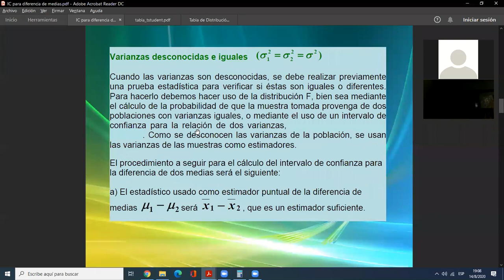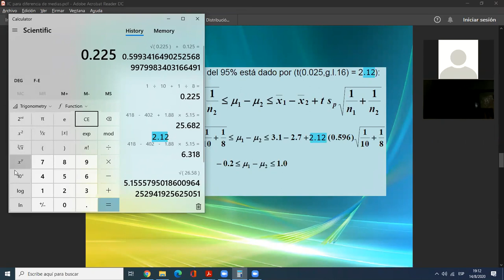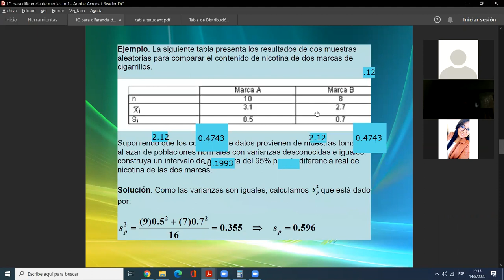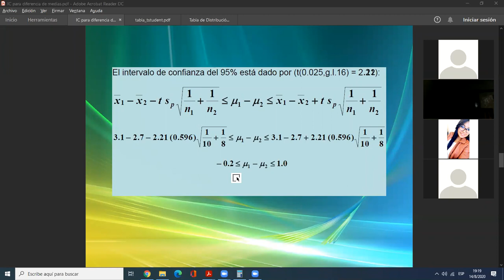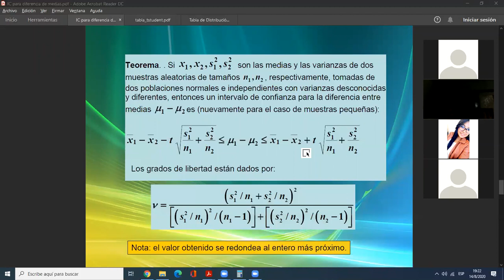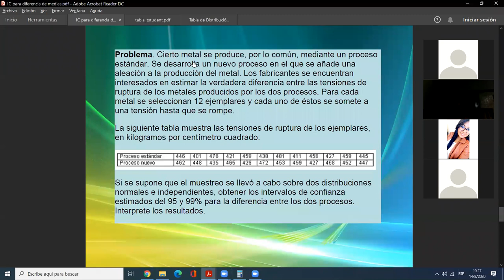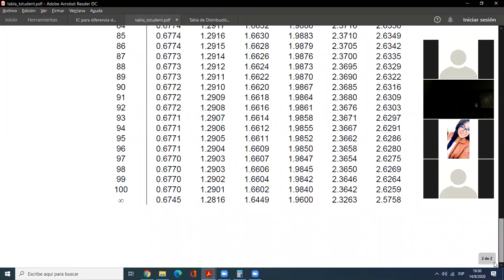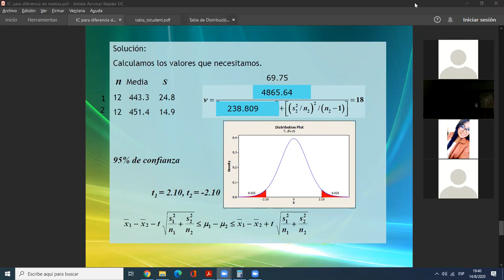Solución de ejercicios #7 PARTE 2 || Estadística Analítica || UNAH II PAC 2020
Reunión hecha por zoom con los estudiantes de Estadística Analítica TS - 435. Estudiamos y analizamos la estimación mediante intervalos de confianza para la diferencias de medias de dos poblaciones (conociendo y sin conocer la desviación estándar poblacional de cada una).